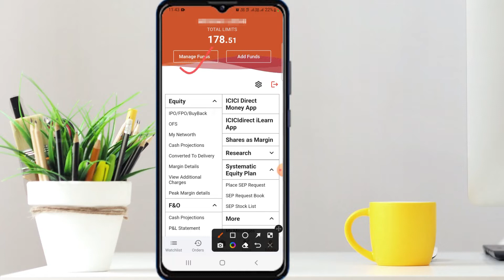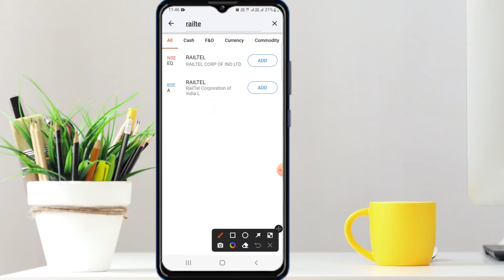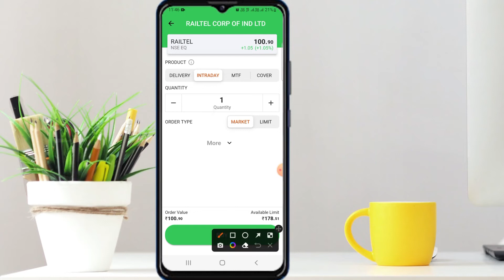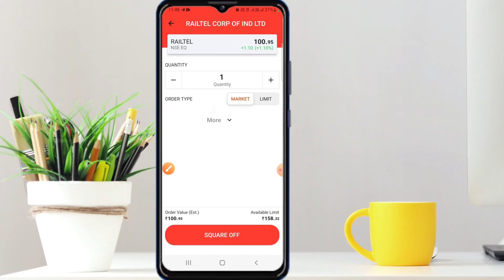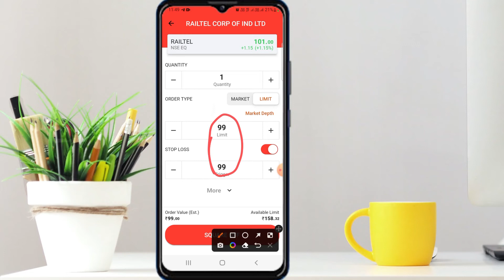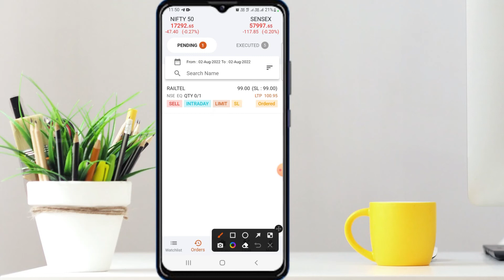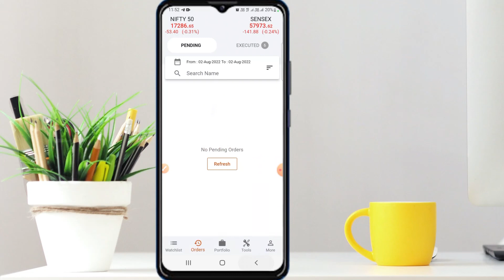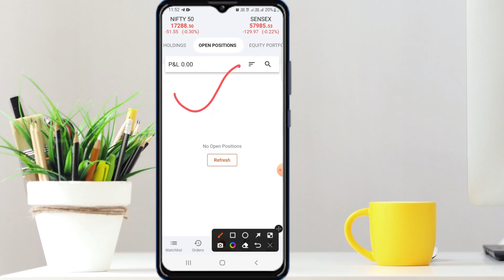Icici Direct Intraday Trading Demo in hindi | icici direct live trading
icici direct trading demo live | icici direct market app kaise use kare 2022